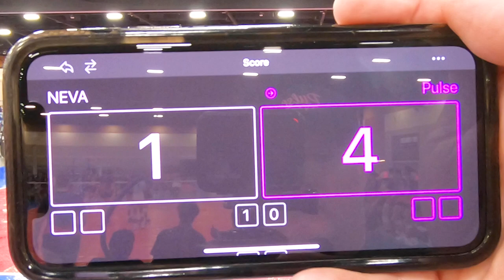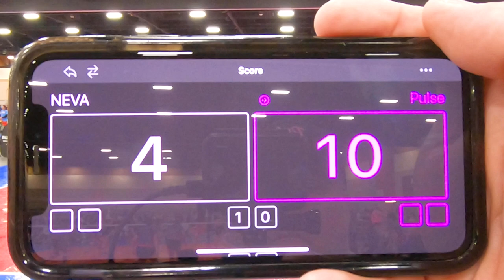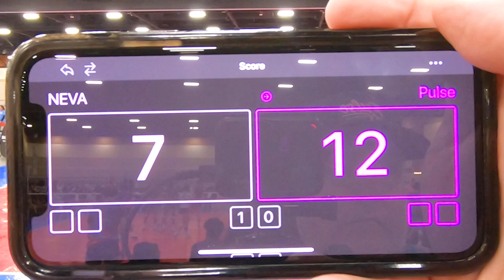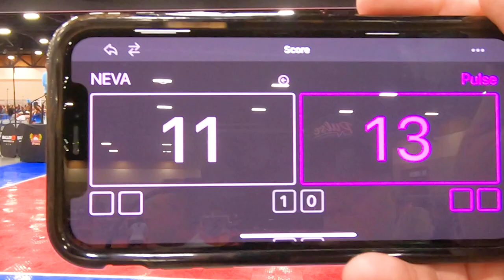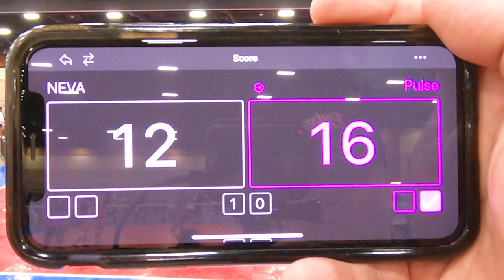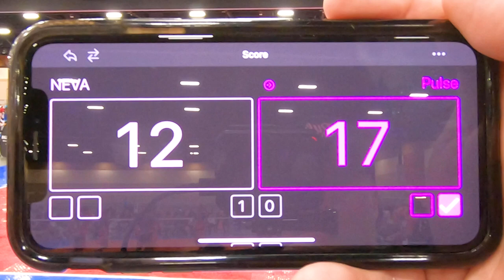2024 Volleyball Festival – Pulse 18 Clasen vs NEVA – Set 2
2024 Volleyball Festival Phoenix Tournament
June 29, 2024
Set 2 of 3